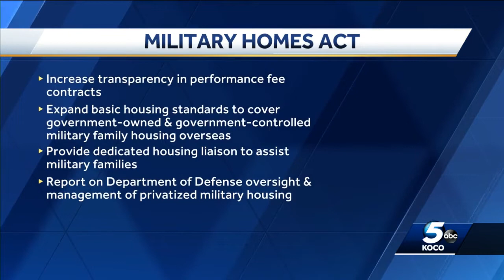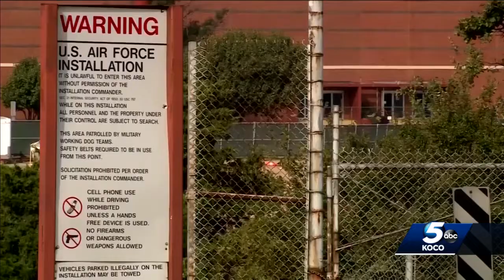Rep. Kendra Horn discusses National Defense Authorization Act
The National Defense Authorization Act passed the House with overwhelming bi-partisan support this week. Congresswoman Kendra Horn, who's been vocal about the bill, sat down with KOCO 5 to discuss her legislation included in it.